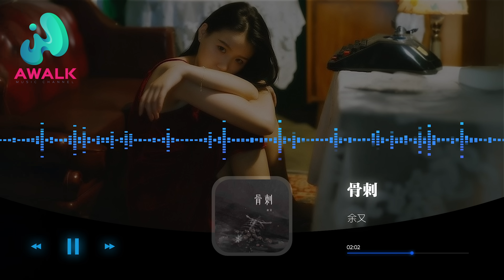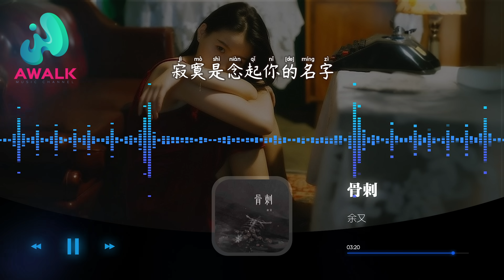余又 - 骨刺『想念翻來覆去了幾次，清晰了難忘的舊事。』【動態歌詞 | Pinyin Lyrics】【AWALK MUSIC】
余又 - 骨刺『想念翻來覆去了幾次，清晰了難忘的舊事。』 | 新歌不重復 | 不間斷播放 | 2023 新歌推送 | 抖音十大熱門歌曲 | 最火最熱門洗腦抖音歌曲
（繁星互娛）抖音歌曲排行榜
▶︎微信：awalkmedia

網易雲音樂‣‣

歡迎點歌

▶︎作品介紹
作曲：沙棠
作詞：孫英男
原唱：余又
演唱：余又

▶︎歌詞在下面
忘不掉 你給的快樂
就算是施捨 也甘之如飴的
怎麼你還是 把分手說了
一瞬間 眼角變溫熱
輓留的話 最後都哽咽著
被愛過一場 也算值得
被放棄了 被遺忘了
我假裝不在意了
夢境卻一次次與回憶吻合
你是我心底那根骨刺
藏在一碰就痛的位置
想念翻來覆去了幾次
清晰了難忘的舊事
你像無法剔除的骨刺
融入了身體讓淚放肆
寂寞是念起你的名字
周而復始

♪ 音樂宣傳

♪ 音樂發行

00:00:00  余又 - 骨刺 ♪ AWALK MUSIC ♪
00:01:23  副歌 (Chorus)